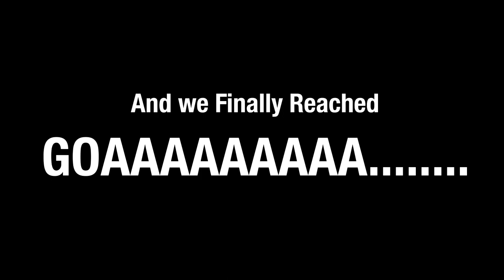GOA Trip Starts - Mushkil se Flight Pakdi | Bda Nuksan Bachgya - Mayank Gautam - Vlog30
Hello Dosto
Radhe Radhe !
Kaise hai ap sabhi. Ap sb ka swagat hai humare aaj ke naye vlog.
Radhe Radhe !